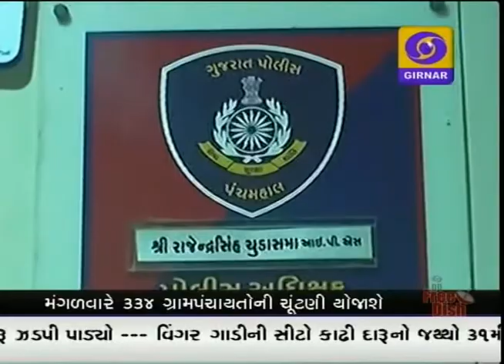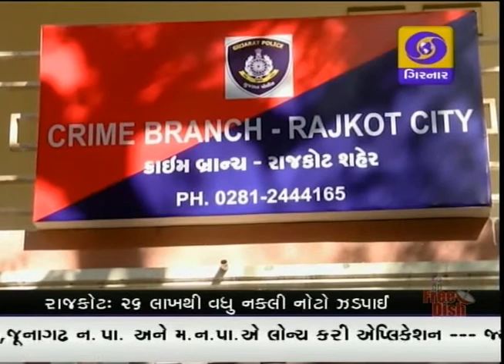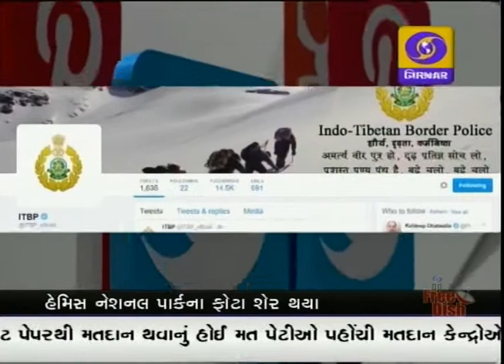GUJARATI NEWS ON DD GIRNAR 8.30 PM , DATE - 26-12-2016